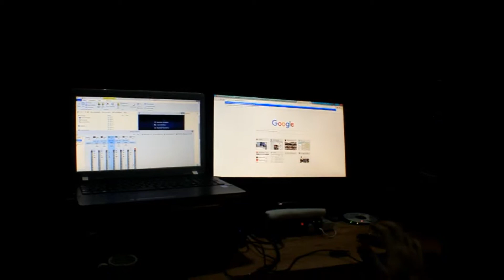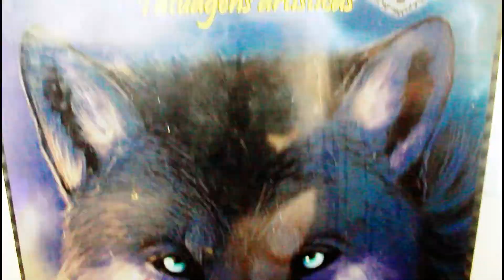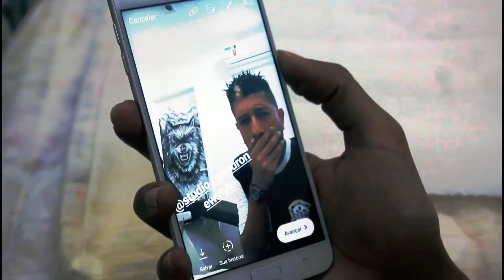Web Série EP.1 | MC Chiquinho CH - Gracias Padre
Web Serie - Gracias Padre